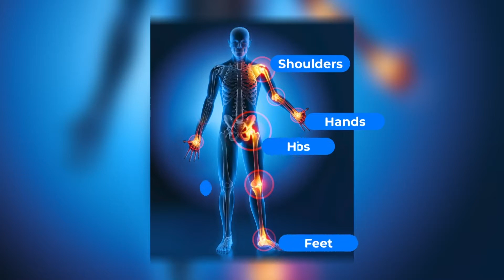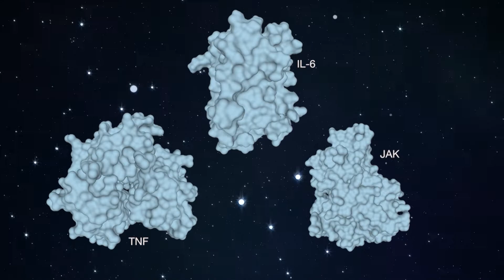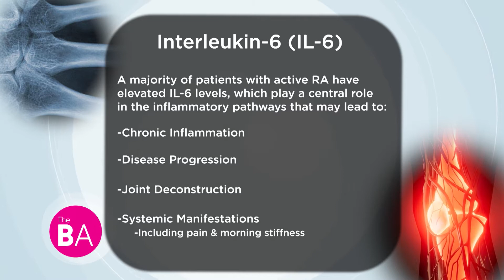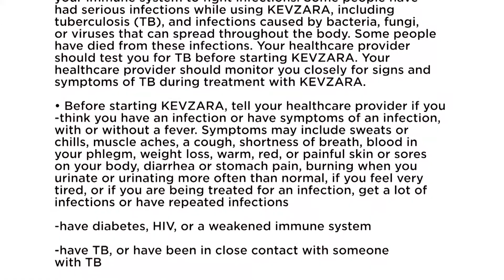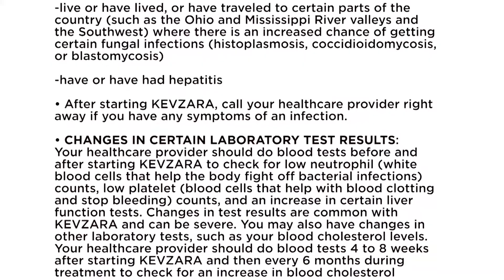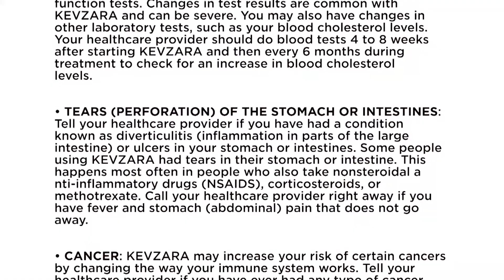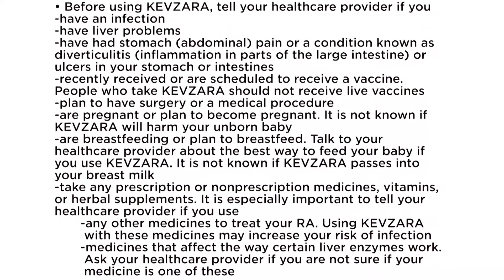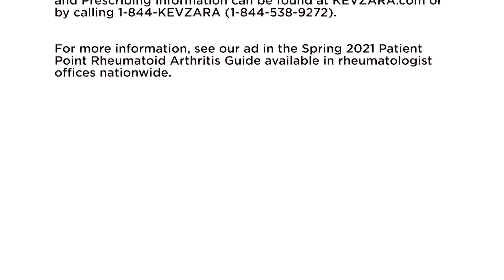Rheumatoid Arthritis Explained: The Symptoms, Effects, and Management Options for Patients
Rheumatoid arthritis (RA) affects an estimated 1.3 million adults in the U.S. — and women are 3 times more likely to develop it. If not managed effectively, it can get progressively worse. Some of the joints affected include the hands, shoulders, feet, hips, knees, and wrists. Patients can experience pain, aches, tenderness, swelling, and morning stiffness.

While there is no cure for RA, it is possible to slow or stop the progression. We’ll meet Shirley whose life was impacted by the disease, and Dr. Latisha Heinlen of Rheumatology Associates of Oklahoma to learn more.

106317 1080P